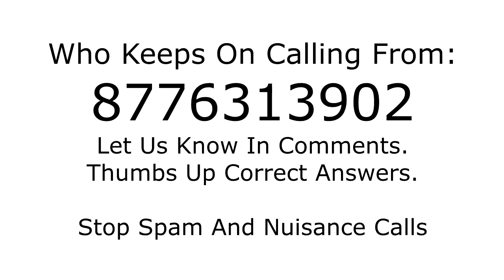Who is calling from 8776313902